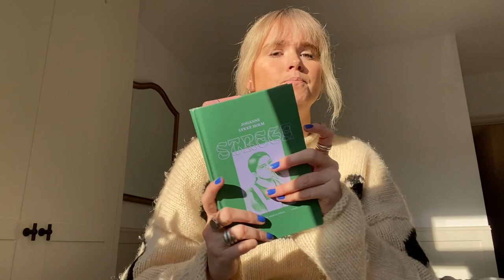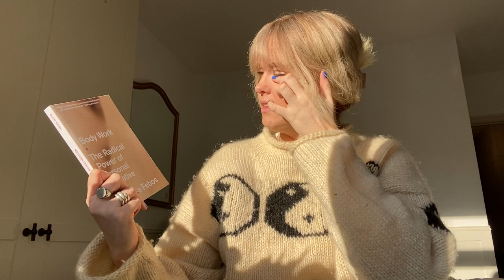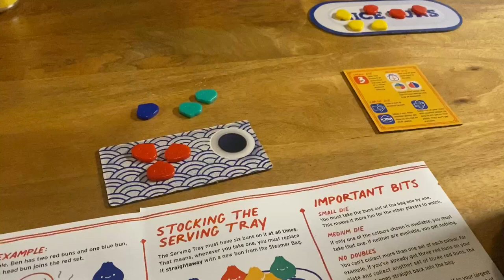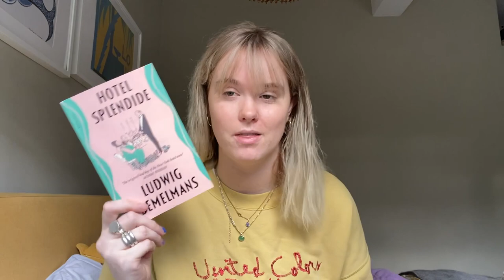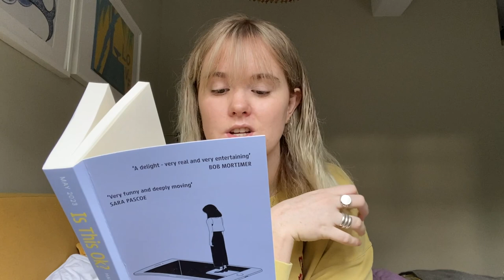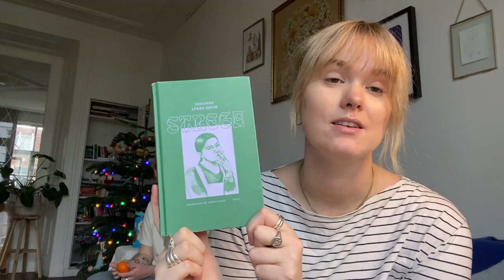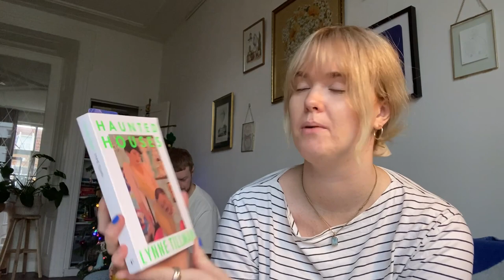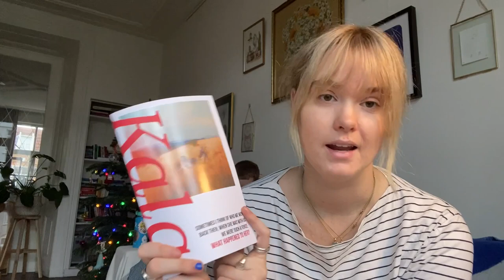a festive reading vlog | a trip to Margate, second hand book haul + lots of time with friends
Margate spots we loved:
Oast Bakery, Forts Cafe, Little Swift, The Margate off licence, The Margate bookshop, Modern Provider Bakery.